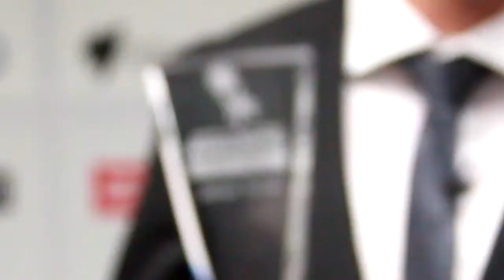2013 Australian Football Awards - The Winners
We talk to all the winners at the Football Federation Australia's 2013 Australian Football Awards.